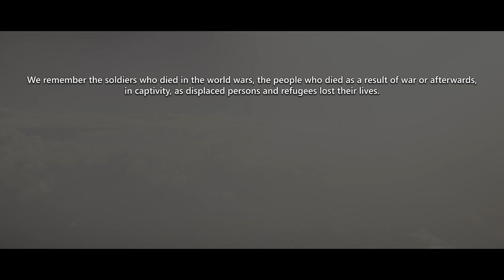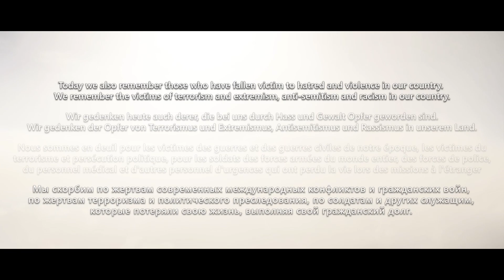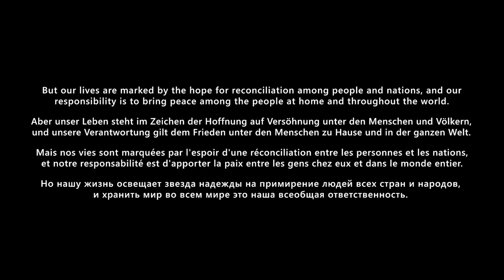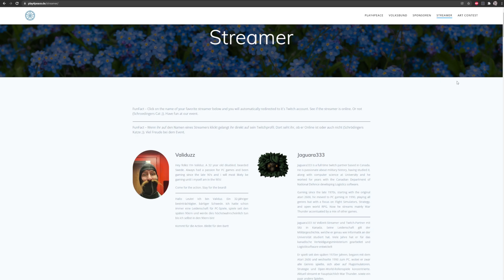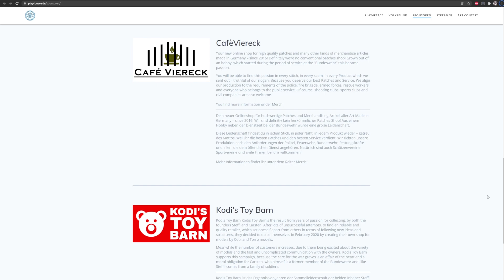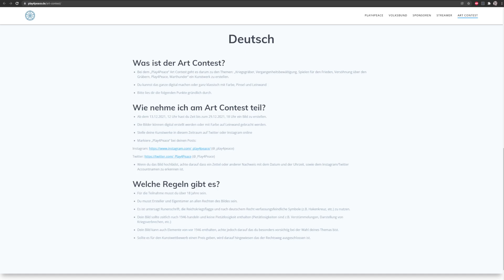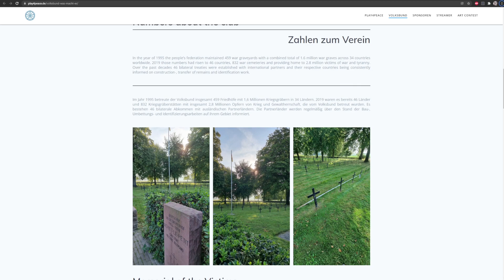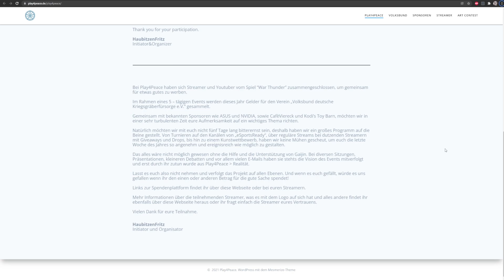Alles über P4P Charity Event - Twitch Drops und Livestreams!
►Über War Thunder / Ground Forces? (WT / WTGF)
War Thunder ist ein Free-to-Play Online Multiplayertitel aus dem Hause Gaijin Entertainment. Hier treten Spieler in 2 Teams gegeneinander an. Entweder in Form von Flugzeugen oder Panzern der verschiedensten Zeitepochen.
Neue Flugzeuge / Panzer werden durch im Spiel erspielte Credits erworben.